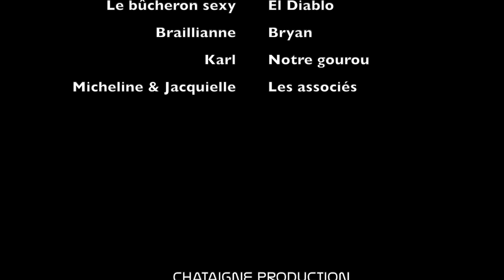Incub'Ootik Télé-achat-rentaise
Pascal LENORMAND est designer énergétique, auteur, formateur et consultant. Depuis 15 ans, il a conçu des milliers de bâtiments à haute performance énergétique, et formé des centaines de professionnels.
Le design énergétique permet de concevoir des bâtiments offrant une performance énergétique DANS LE MONDE RÉEL (pas seulement dans les logiciels), avec une haute qualité de service.